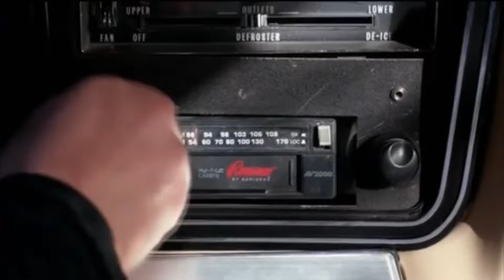IM BACK BABY